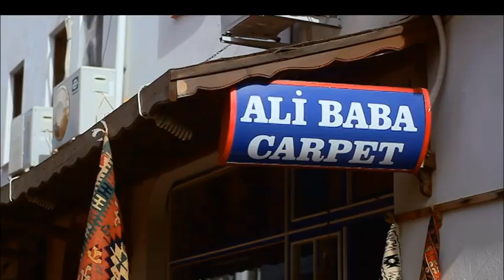Jeronimo - One Kiss (Official Video)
Jeronimo - One Kiss the Official Video

FuturePlay est un label indépendant de musique Dance Électro pour les clubs au savoir-faire inspiré des labels Airplay Records, Panic Records, Black Station et On Records.